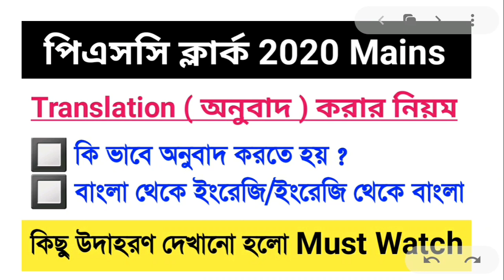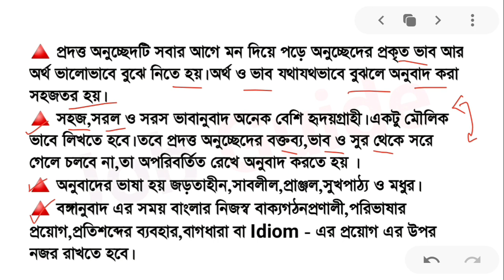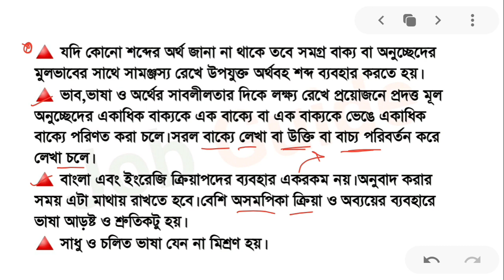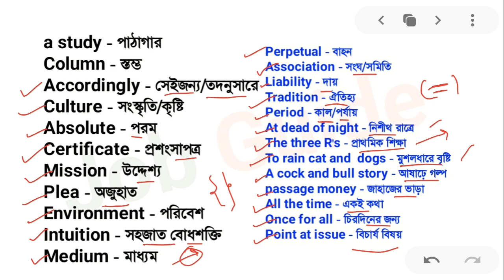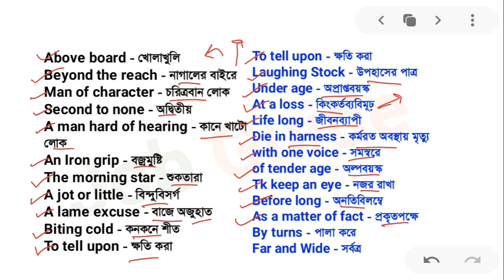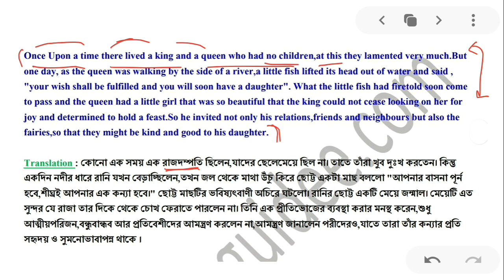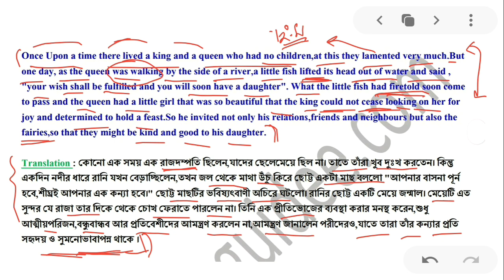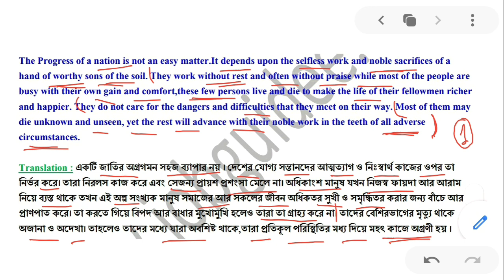PSC Clerk Mains 2020 || Translation || Class - 1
এই ভিডিওর মধ্যে আমি পিএসসি ক্লার্ক মেন্সের জন্য ট্রান্সলেশন করার বিভিন্ন নিয়ম এবং উদারহন দিয়ে বোঝানোর চেষ্টা করেছি।